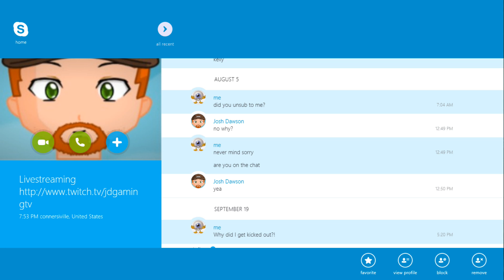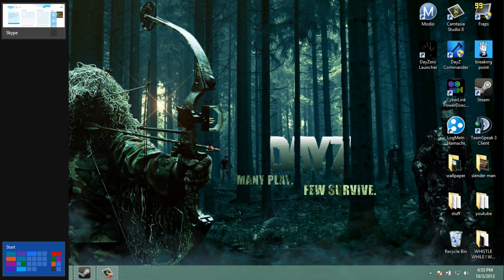How to Delete a Contact for Skype Windows 8